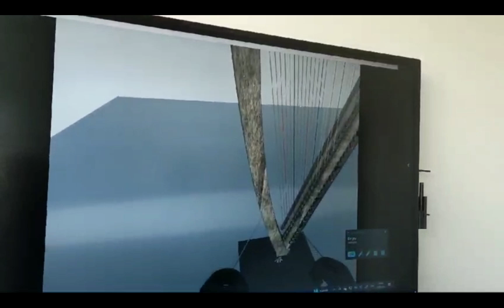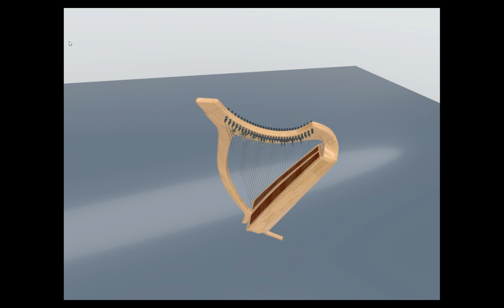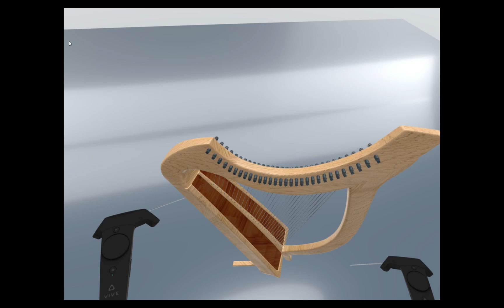Numérisation 3D et Réalité Virtuelle Harpe chanteur , musicien et compositeur Alan Stivell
Projet Air " ImmersiveTeaching@EtudiantPMT "
Etudiants M Goucem, M Dobert, M Poirier en Master 1 SPIA -Pôle de Mécanique et Technologie Université Rennes- Logiciel 3DS Catia